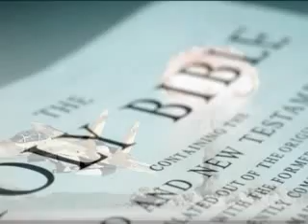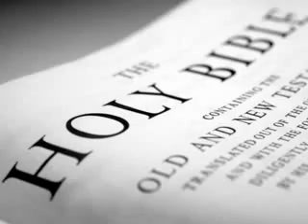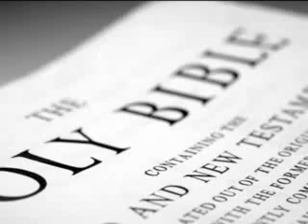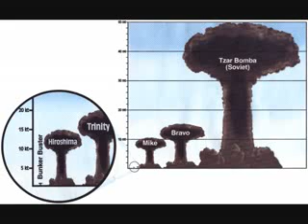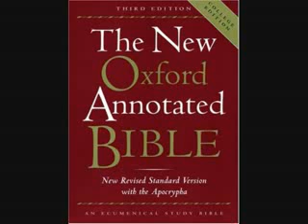FINAL WAR COMING SOON!!!! (4 of 6)